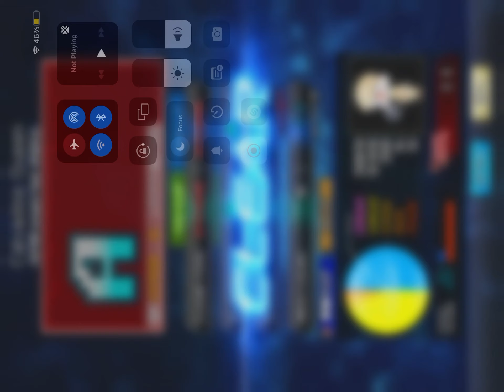【IIDX ULTIMATE MOBLIE】Calvados Queen SPH A +81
(I’m a player who just started again after a long time please no bully)